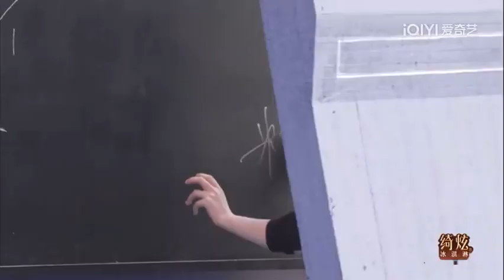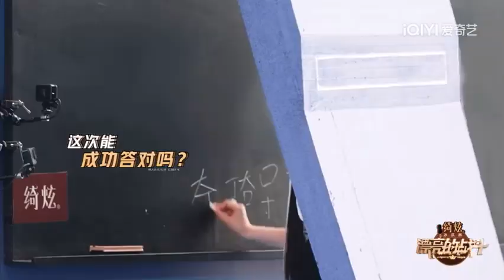whose baby is the smartest? Yang Chaoyue answered 3 times in a row